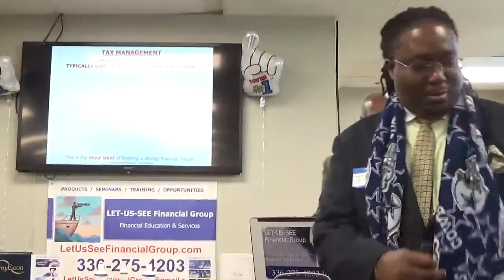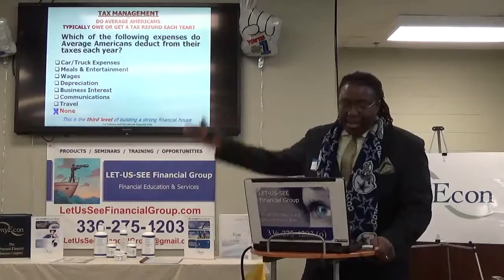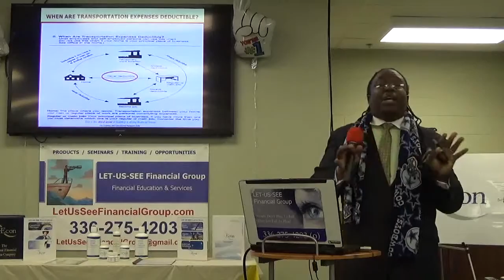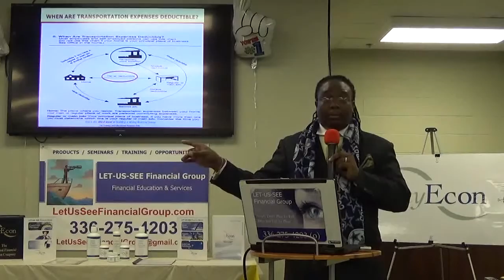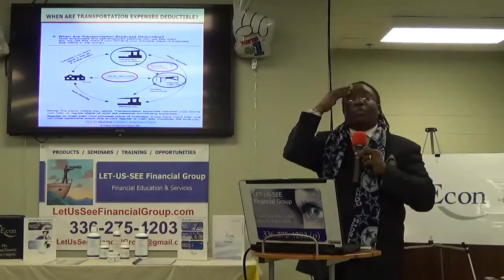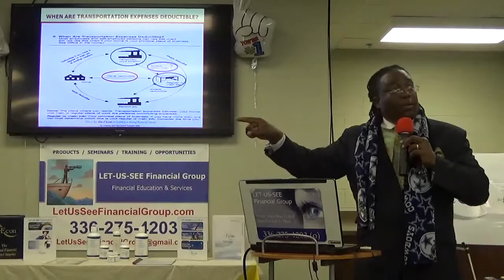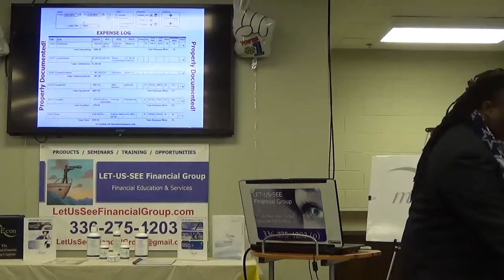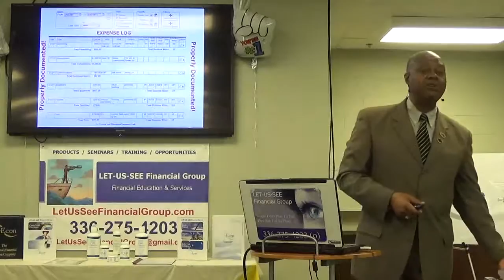2 S.M.A.R.T. Evolution: Trying Times Financial Education Seminar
This is #5 in our series: Tax Management